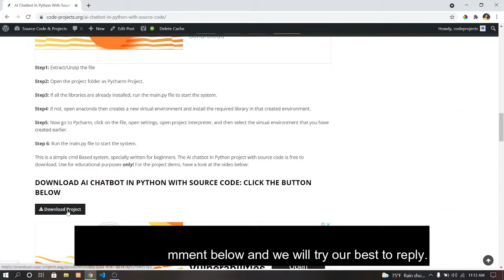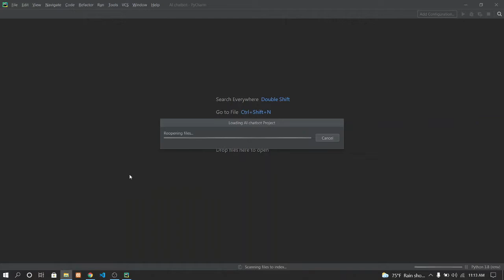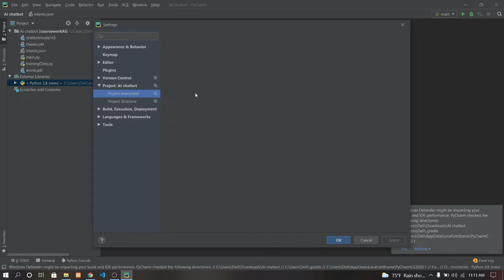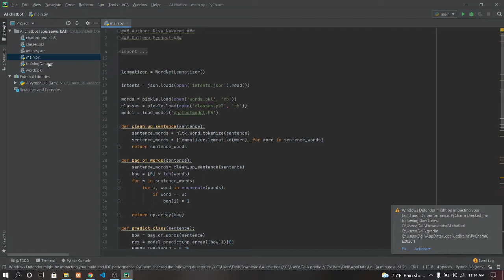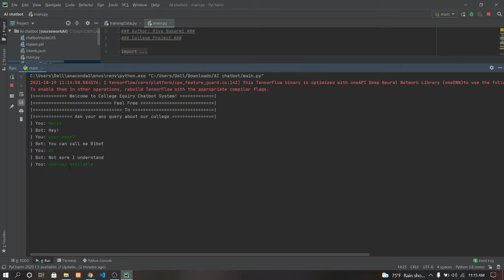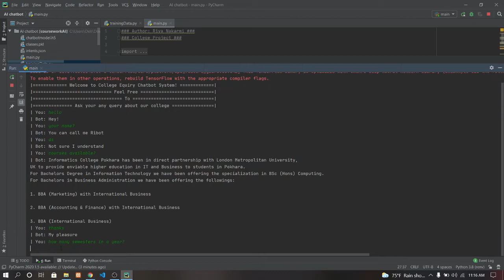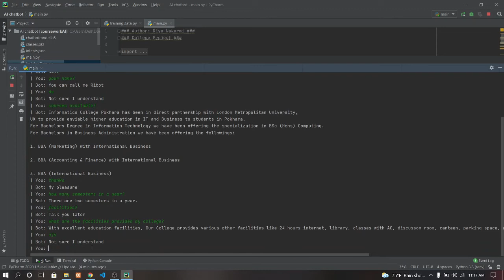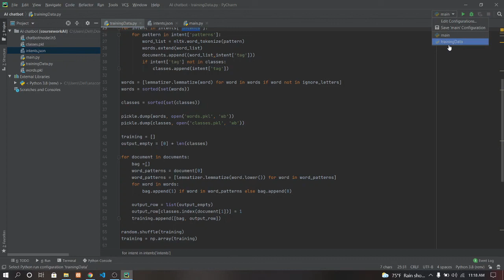AI chatbot in Python with source code | Source Code & Projects